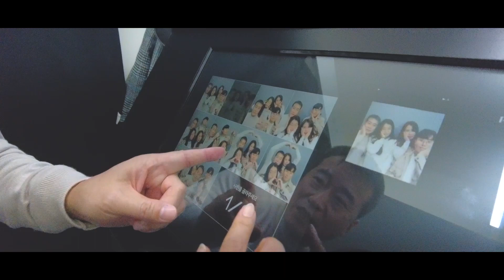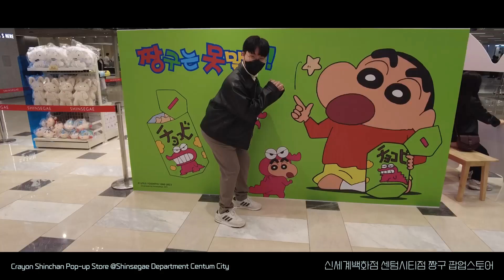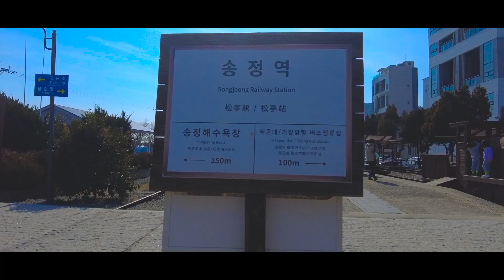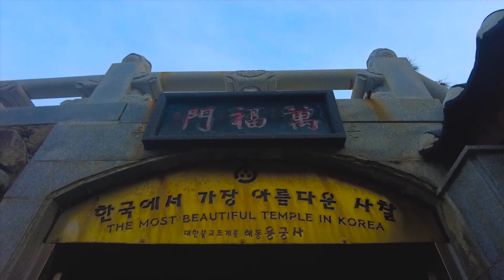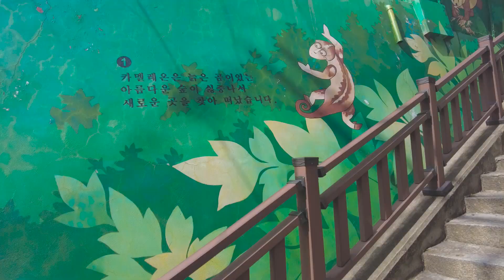Busan com família ｜부산 가족여행｜ [에투븨로그_cinematic] Vol. 10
Viagem a Busan com minha família.
부산 가족여행 시네마틱 브이로그